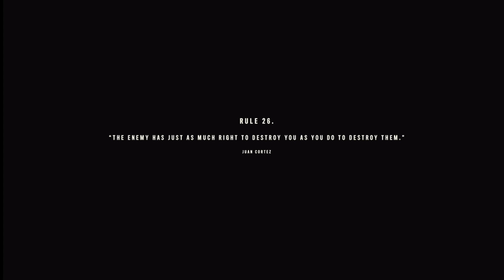Far Cry 6 - Walkthrough Gameplay Part 27 - CAPTURED!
Far Cry 6 Walkthrough Gameplay on Xbox Series X.

Far Cry 6 is a 2021 action-adventure first-person shooter game developed by Ubisoft Toronto and published by Ubisoft. It is the sixth main installment in the Far Cry series and the successor to 2018's Far Cry 5. The game was released on October 7, 2021, for Microsoft Windows, PlayStation 4, PlayStation 5, Xbox One, Xbox Series X/S, Stadia, and Amazon Luna. Set on the fictional Caribbean island of Yara, ruled as a dictatorship by "El Presidente" Antón Castillo (portrayed by Giancarlo Esposito) who is raising his son Diego (Anthony Gonzalez) to follow in his rule, players take on the role of guerilla fighter Dani Rojas (voiced by either Nisa Gunduz or Sean Rey), attempting to topple Castillo and his regime

Similar to the previous entries in the series, Far Cry 6 is an action-adventure first-person shooter game set in an open world environment which the player can navigate on foot or via using various land, water, and air vehicles. The world is divided into seven main regions with an array of terrain, ranging from urban areas and dense jungles, to mountain ranges and open oceans. Gameplay focuses on armed and close-quarters combat. Players are able to use a wide array of conventional weapons (such as sidearms, assault rifles, submachine guns, shotguns, light-machine guns, sniper rifles and grenade launchers). Firearms can be customized using materials found throughout the world.